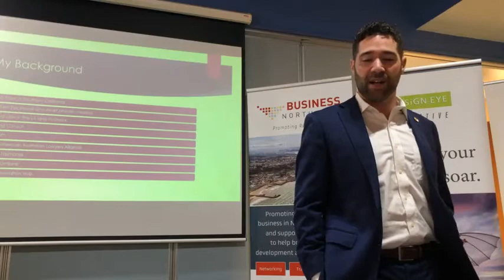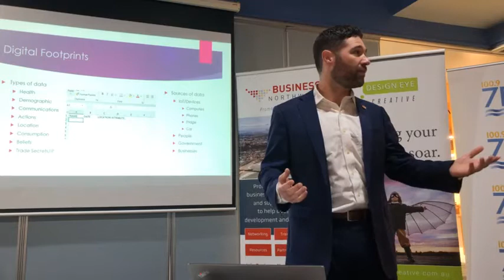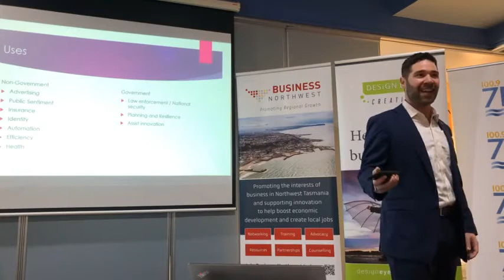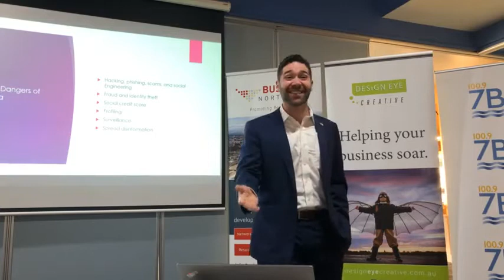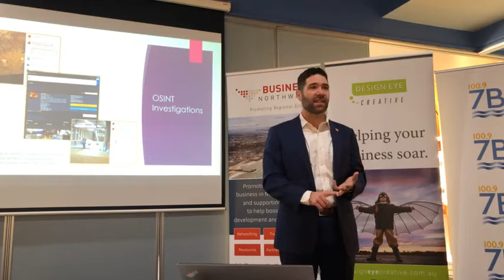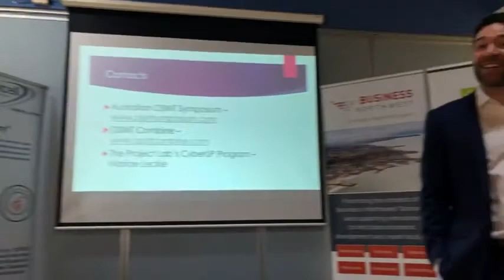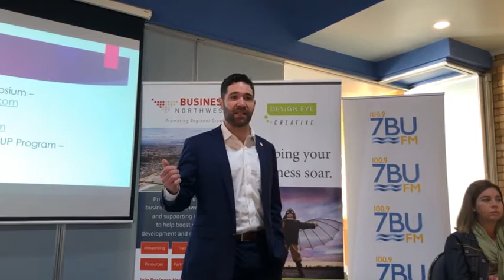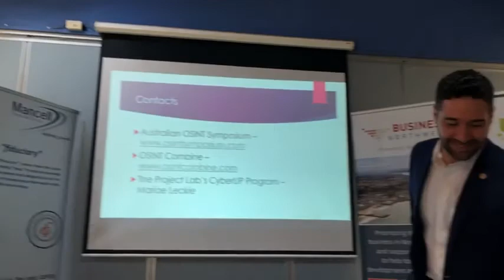BNW Breakfast 12 May 2021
This morning’s breakfast is by Paul Cenoz from OSINT Combine speaking on "how your online information is being used". Paul will outline his work with the technology companies he has worked for and how your online information is being used. Should be an interesting insight.